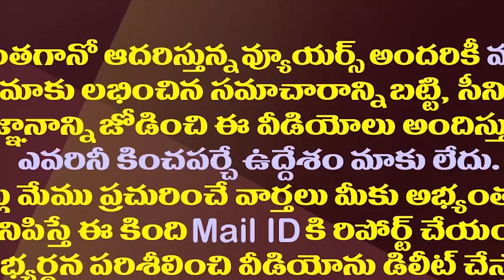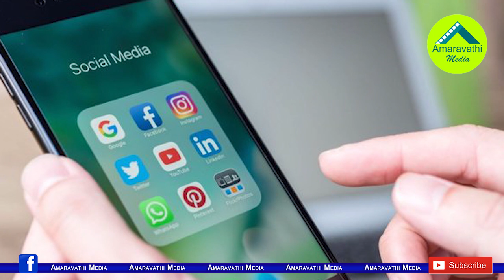గోరంట్ల వీడియో ఎపిసోడ్ పై సీఐడీ కేసు..టీడీపీ కీలక నేత ఫిక్స్| AP CID Registered Case Against I-TDP